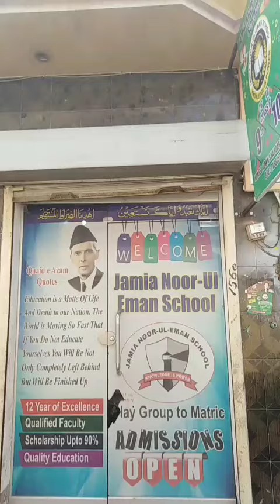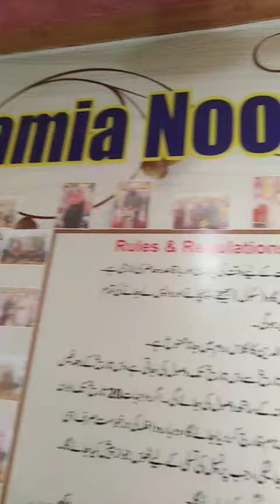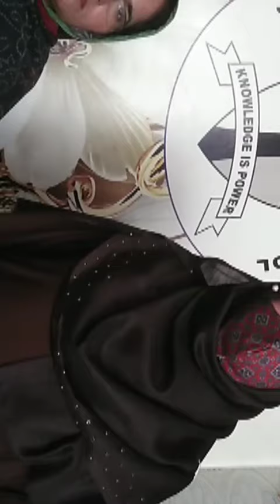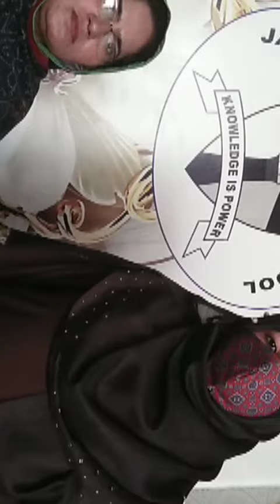Visit of Madam shehzadi school ferozewala || Jamia noor ul eman school visit by sir waseem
Visit of Madam shehzadi school ferozewala Jamia noor ul eman school visit by sir waseem whtsapp 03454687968
Rachna town ferozewala shahdara Lahore
Channel name InFo 4 u
School visits
Management talk
Choose a good school